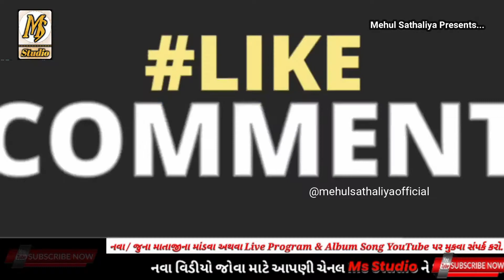|| Dinesh Bhai Ugharejiya || New Dakla 2021|| Mehul Sathaliya || Ms Studio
HI

SINGER - Dinesh Bhagat Sayla
SOUND  - Sakti Sound [Memdavad]

ms studio
Ms studio
MS STUDIO
msstudio
MSSTUDIO
Raag verag
ms studio
Dakla jilaniya
ms studio
Julna
mehulsathaliya
Jay mataji
Ms Studio
Varta
Akheda
New dakla
Devipujak samaj
ms studio
Vaghri samaj
ms studio
Raval samaj ms studio
ms studio
Ravaldev ms studio
ms studio
Koli samaj ms studio
ms studio
Darbar samaj
ms studio
Bharvad samaj
ms studio
Rabari samaj na dakla
Ms Studio

આ વીડિયો જો તમને પસંદ આવે તો તેને લાઈક કરજો અને તમારા મિત્રોને પણ શેર કરજો. તમને માતાજીના ડાકલા જોવા પસંદ હોય તો MS STUDIO ડાકલા ચેનલને સબસ્ક્રાઈબ કરી ઘંટીનું નિશાન દબાવો જેથી તમને તરત જ નોટીફિકેશન મળી જાય.

                                                                                       - Mehul Sathaliya